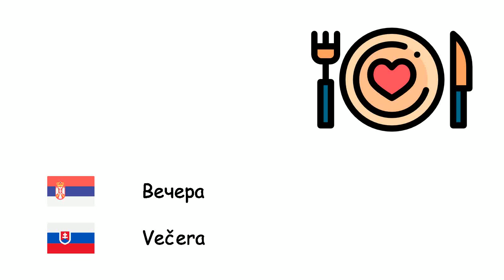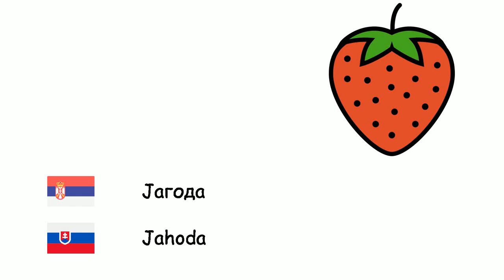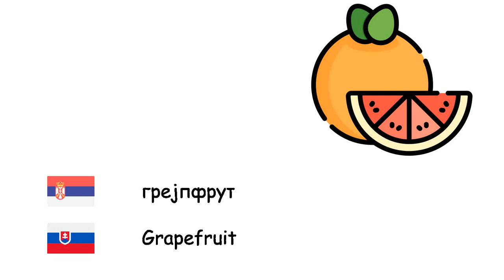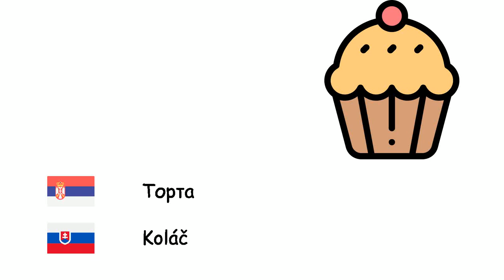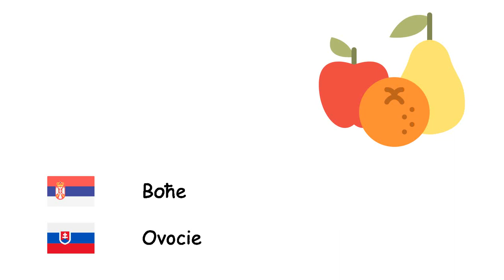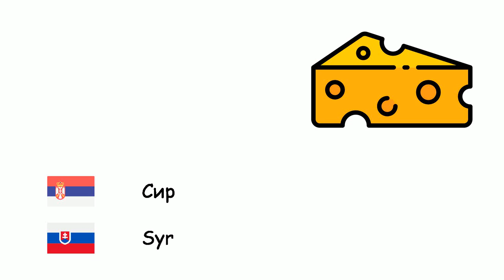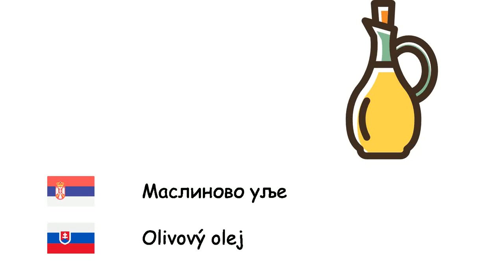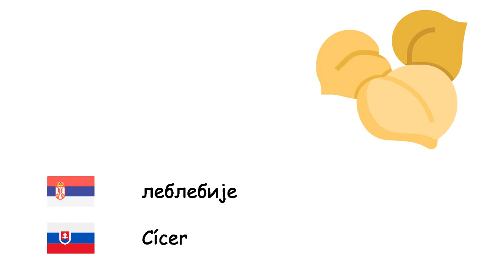Храна (Словачки језик) (sr-sk)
Fone TV
sr-sk-2
Potraviny (Slovenčina)
Малина - Malina
Вечера - Večera
Ананас - Ananás
Пистацхио - Pistácio
Крушка - Hruška
Јечам - Jačmeň
дуња - Dula podlhovastá
Бадем - Mandľa
бундева - Tekvica
Бамија - Ibištek jedlý
Зрно пасуља - Fazuľa obličiek
Грашак - Hrach
Бибер - Korenie
Бисквит - Sušienka
Броколи - Brokolica
Пшеница - Pšenica
орах - Orech
Јагода - Jahoda
тиквице - Cukrovka
Парадајз - Paradajka
Сладолед - Zmrzlina
Мулберри - Moruša
Хлеб - Chlieb
Јабука - Jablko
Артичока - Artičok
Шљива - Slivka
Месо - Mäso
Пасуљ - Fazuľa
Лешник - Lieskový orech
Кикирики - Arašid
грејпфрут - Grapefruit
Хамбургер - Hamburger
Шаргарепа - Mrkva
кокос - Kokos
Датула - Datľovník obyčajný
Спанаћ - Špenát
Смоква - Figovník obyčajný
Доручак - Raňajky
карфиол - Karfiol
лубеница - Melón
Диња - Melón
кајсија - Marhuľa
Торта - Koláč
Целер - Zeler
кестен - Gaštan
Кечап - Kečup
Трешња - Čerešňa
Киви - Kiwi
Купус - Kapusta
Лимун - Citrón
Мандарин - Mandarínka
Манго - Mango
Печурке - Huby
Зелена салата - Šalát
першун - Petržlen
Воће - Ovocie
Кукуруз - Kukurica
Банана - Banán
Шипак - Granátové jablko
Ручак - Obed
Цвекла - Repa
Кромпир - Zemiaky
Патлиџан - Baklažán
Сир - Syr
Празилук - Pór
пица - Pizza
Наранџа - Pomaranč
Салата - Šalát
Краставац - Uhorka
Бели лук - Cesnak
Поврће - Zelenina
Лук - Cibuľa
репа - Repa
Бресква - Broskyňa
Путер - Maslo
Ротквица - Reďkovka
Со - Soľ
Грожђа - Hrozno
Jапанска мушмула - Loquat
Батат - Povojník batatový
Храна - Jedlo
Јаје - Vajíčko
Ђумбир - Zázvor
Маслина - Oliva
Маслиново уље - Olivový olej
црвено сочиво - Červená šošovica
зелено сочиво - Zelená šošovica
Макарони - Makarón
Чоколада - Čokoláda
Чедар сир - Čedar
Мајонез - Majonéza
Цанди - Cukrík
Нана - Mäta
Пиринач - Ryža
какао - Kakao
леблебије - Cícer
Џем - Džem
Авокадо - Avokádo